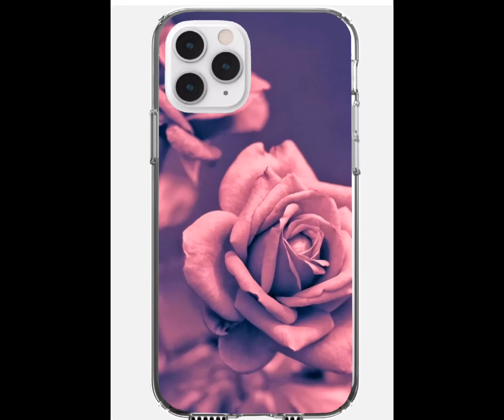Latest beautiful phone case for girls 2022||Types of phone cover||Unique Fashion updates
Latest beautiful phone case for girls 2022||Types of phone cover